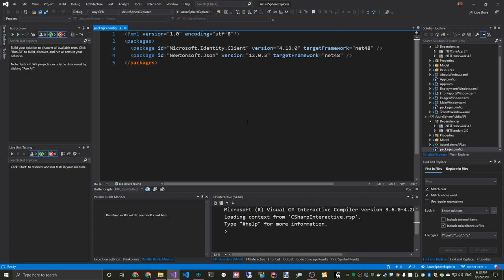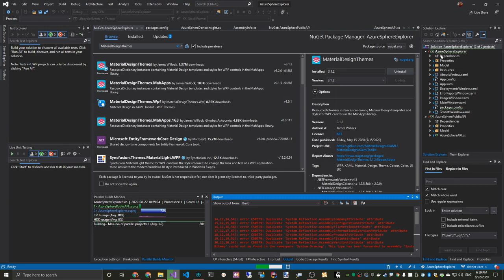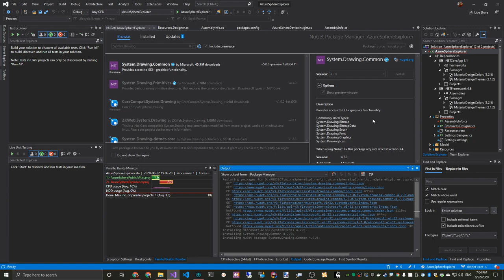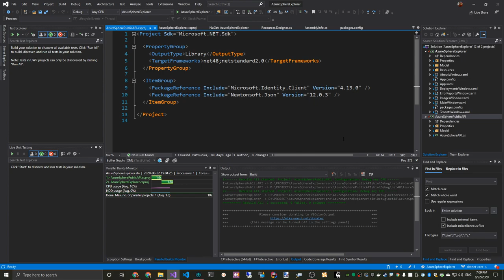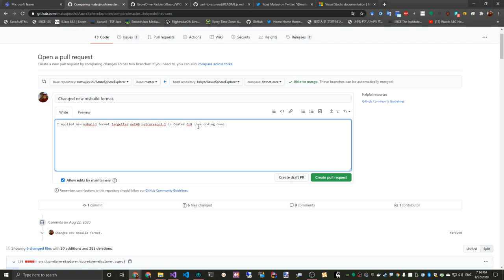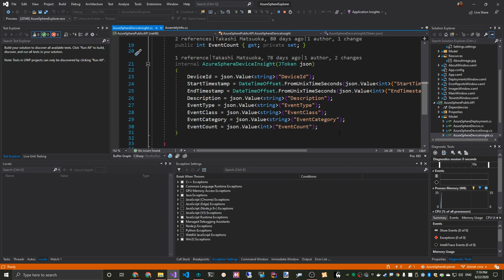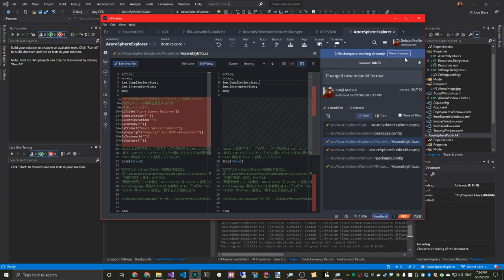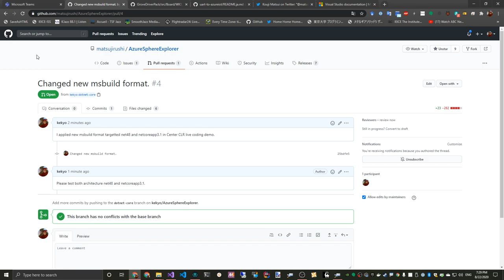Center CLR定例ビデオ 2020年8月 #3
定例ビデオです。AzureSphereExplorerのライブコーディングとプルリクエストを続けます。最終的には、以下のURLに投げました。

Talkers: Kouji Matsui and Takashi Matsuoka